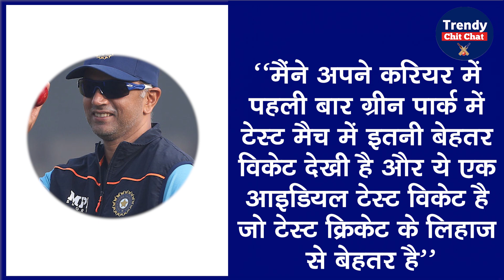Rahul Dravid ने क्यों दिए Green Park के Groundsman को 35000 रूपए | rahul dravid fair play spirit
द्रविड़ ने ग्राउंड्समैन को
क्यों दिए 35 हजार रुपए
दिल जीत लेने वाली कहानी
राहुल द्रविड़। एक ऐसे स्पोर्टमैन जिन्हें निष्पक्ष खेल भावना यानी fair play spirit के लिए जाना जाता है। कल जैसे ही कानपुर टेस्ट मैच ड्रॉ हुआ टीम इंडिया के हेड कोच (Team India Head Coach) राहुल द्रविड़ (Rahul Dravid) ने एक ऐसा दिल जीत लेने वाला काम किया है जिसकी चर्चा सोशल मीडिया से लेकर क्रिकेट के सभी चाहने वालों के बीच खूब हो रही है। दरअसल मैच ख़त्म होने के ठीक बाद राहुल द्रविड़ ने ग्रीन पार्क (Green Park) के ग्राउंडमैन यानी पिच क्यूरेटर (Groundsmen) को शाबाशी देते हुए उसे 35 हज़ार रुपए दिए हैं। द्रविड़ की इस दरियादिली को लोग काफी पसंद कर रहे हैं। हालाँकि बहुत से लोग इसकी वजह नहीं जान रहे हैं। ऐसे में आज का ये वीडियो इसी बात पर बेस्ड है कि आखिर द्रविड़ ने ग्राउंसमैन (Groundsmen) को 35 हज़…
[2:15 AM, 11/30/2021] Anurag
[3:06 AM, 11/30/2021] Anurag: राहुल द्रविड़। एक ऐसे स्पोर्टमैन जिन्हें निष्पक्ष खेल भावना यानी fair play spirit के लिए जाना जाता है। कल जब कानपुर टेस्ट मैच ड्रॉ हुआ टीम इंडिया के हेड कोच (Team India Head Coach) राहुल द्रविड़ (Rahul Dravid) ने एक ऐसा दिल जीत लेने वाला काम किया है जिसकी चर्चा सोशल मीडिया से लेकर क्रिकेट के सभी चाहने वालों के बीच खूब हो रही है। दरअसल मैच ख़त्म होने के ठीक बाद राहुल द्रविड़ ने ग्रीन पार्क (Green Park) के ग्राउंडमैन यानी पिच क्यूरेटर (Groundsmen) को शाबाशी देते हुए उसे 35 हज़ार रुपए दिए हैं। द्रविड़ की इस दरियादिली को लोग काफी पसंद कर रहे हैं। हालाँकि बहुत से लोग इसकी वजह नहीं जान रहे हैं। ऐसे में आज का ये वीडियो इसी बात पर बेस्ड है कि आखिर द्रविड़ ने ग्राउंसमैन (Groundsmen) को 35 हज़ार रुपए क्यों दिए ?

Rahul Dravid. A sportsman who is known for his fair play spirit. Yesterday when kanpur test match was drawn, Team India Head Coach, Rahul Dravid has done such a heart-winning work, which is being discussed a lot among all the fans of cricket from social media. In fact, just after the end of the match, Rahul Dravid has given 35,000 rupees to the Groundman of Green Park, ie the pitch curator. People are very fond of this generosity of Dravid. Although many people do not know the reason for this. In such a situation, today's video is based on the fact that why did Dravid give 35 thousand rupees to the Groundsmen?